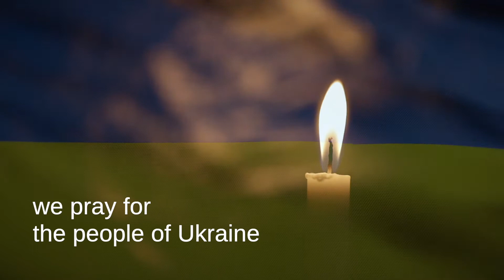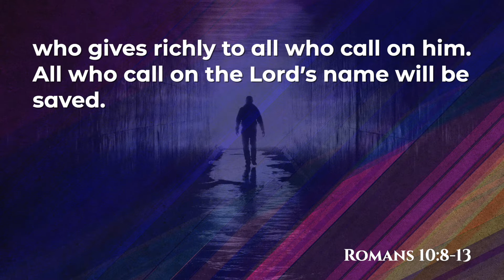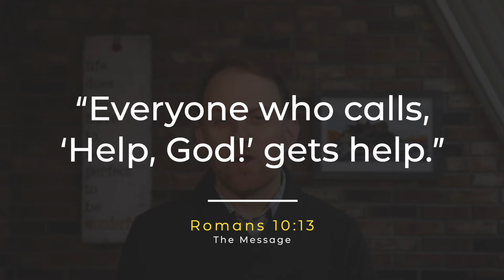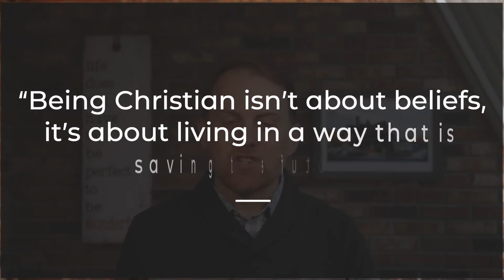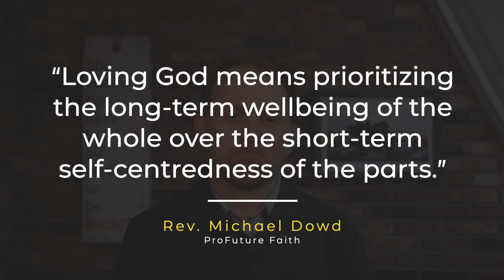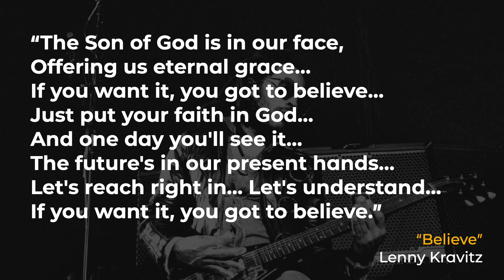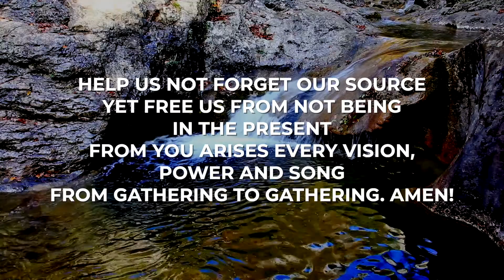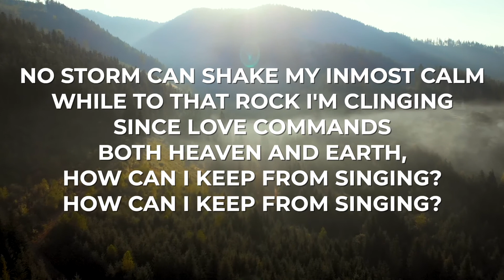Online Worship - March 6, 2022 | Riverside United Church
Join us as we begin a new sermon series for the season of Lent—"Character & Calling: A Lenten Journey with Paul to Discover the Essentials of Christian Character". This week Rev. Dave explores Romans 10 : 8-13.

Chapters
0:00 Introduction
1:39 Solidarity for Ukraine
2:16 Song - God Our Protector (More Voices 119)
4:11 Scripture Reading Romans
5:11 Prayer
5:39 Sermon - "Character and Calling" Week 1
18:38 Prayer
21:01 Song - How Can We Keep From Singing? (Voices United)
24:32 Conclusion

Music leadership: Marque Smith, Betsy & Emma Exley

Reader: Emily Dykeman
Prayer written by Ann Siddall
Adapted Lord's Prayer: Mark Berry